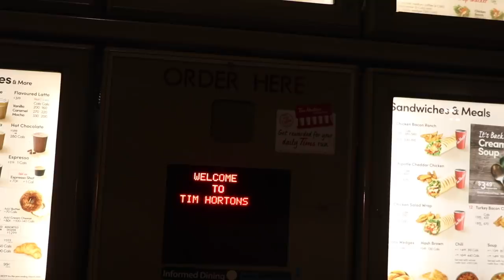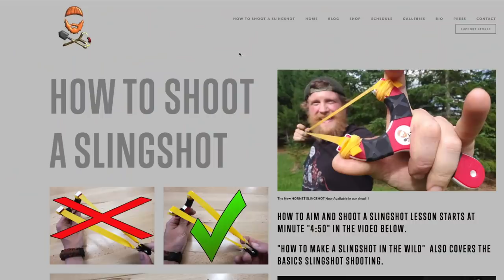Hunting Canadian Goose In Canada / Day 9 Of 8 Wilderness Living Challenge S04E10 Survival Challenge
We didn't want the adventure to end so we thought we do one last trip over to Chris's friends Adam Craig Outdoors For a goose hunt.

Tune in Monday, Wednesday and Friday 9pm est For New Episodes !

Brought to You In Part By BATH SUBAU Woolwich, Maine

*FOWLERSMAKERYANDMISCHIEF.COM*
Slingshots, Survival Gear and Custom Fowler Merch!

iunio Survival Gears:

* Thrunite Headlamps*

*4 Direction Bushcraft, Epic large Fire Steal and fatwood*